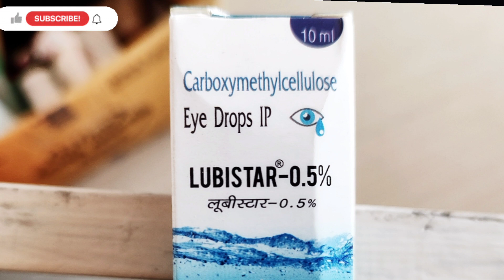Lubistar 0.5% Eye Drops Uses in Hindi Dose Side Effects All Information In Hindi